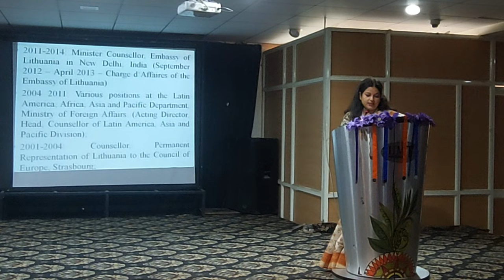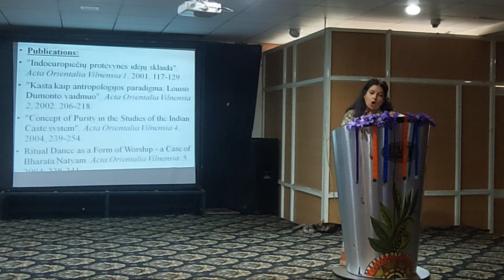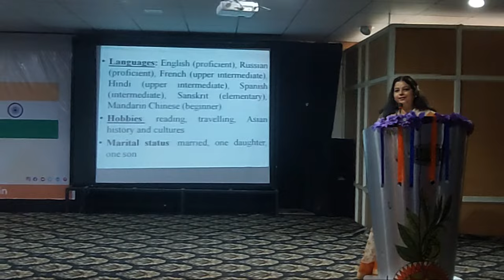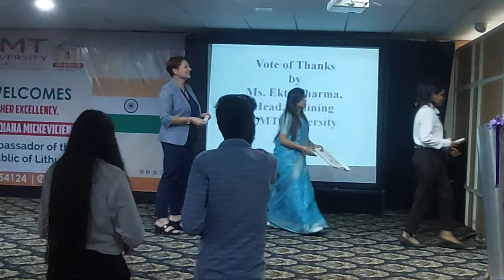Lecture by her excellency, Ms. Diana Mickeviciene (Ambassador of the Republic of Lithuania) @ IIMTU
IIMTU welcomes her excellency, Ms. Diana Mickeviciene (Ambassador of the Republic of Lithuania)